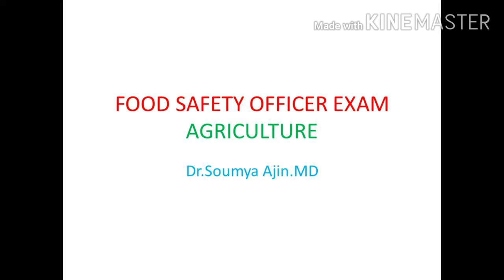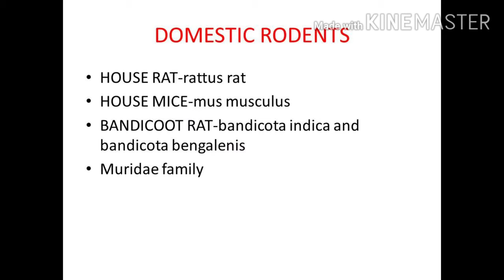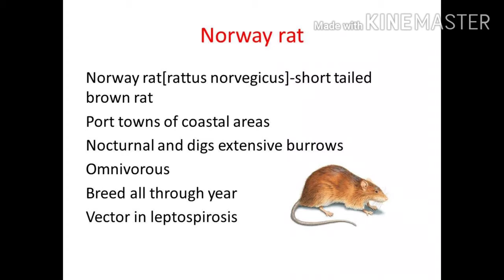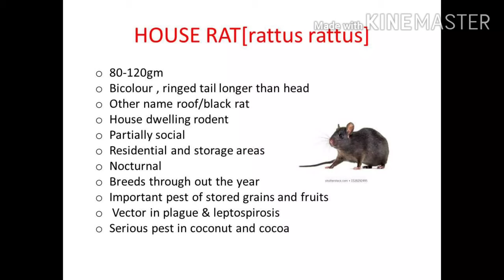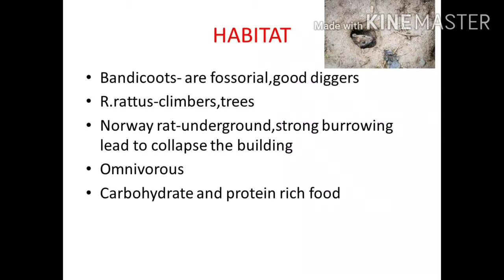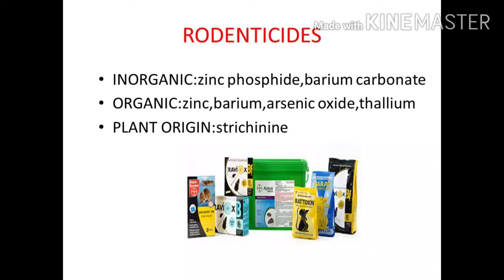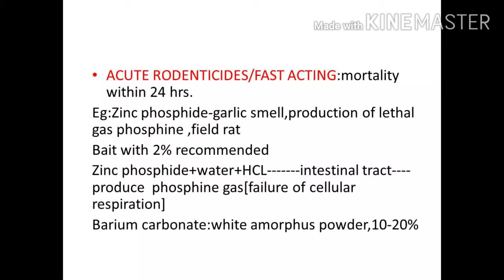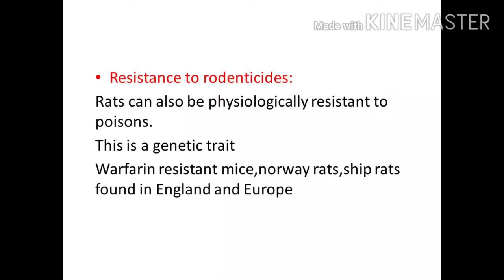Agriculture Class Food safety officer exam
agricultural classes for food safety officer exam 2020